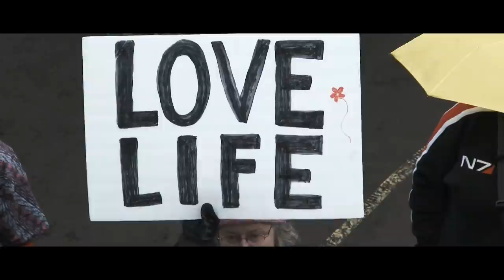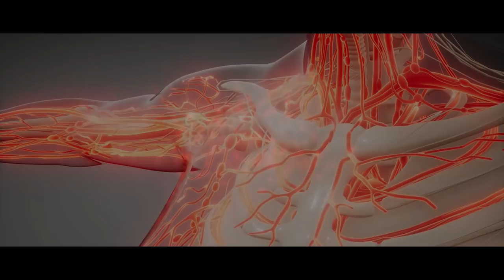"My Childhood Friend is A Vampire" | Creepypasta | Horror Story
I shouldn't have let her in...

ARTIST:
►Horror Story Thumbnail Art:
Evgeny Dvoretckiy

Special Thank You To Patrons:
Teri Middleton
Absinthe Alice
ZombieFox
Seasalt Flavour
Jen M.
Chris Barth
Jacob Stringfellow
LemonFluff
Veruca Salt
Meilline
Suzanne Gereaux
Jonathan Demoisey
Ripkora
TheEchoNight
Jonathan Demoisey
Dhawal Chheda
Jessica Lang
Sara Cagle
Carol Cosgrave
Emmy
Shannon M.
Elijah Phillips
Ms. Jackalope .J. Johnstone
Thorin_Oakenshield
Lee Kendall
PsychicLiberty
Randy McMullen
Nicole Card
Justen Nidhogg
Vincent Shadetree
Tim Domeika